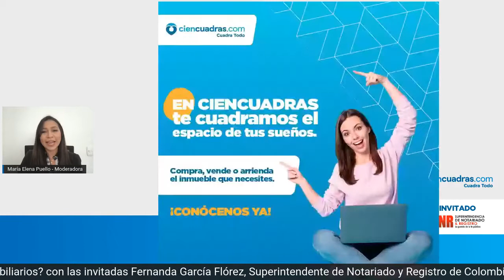¿Cómo Evitar Y Detectar Fraudes Inmobiliarios? | Ciencuadras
Fernanda García Flórez, Superintendente de Notariado y Registro de Colombia y Paola Suárez, Vicepresidenta de Ciencuadras nos hablan de cómo evitar y detectar fraudes inmobiliarios.

¿Cuáles son los fraudes inmobiliarios más comunes en Colombia? ¿Cómo los puedes evitar? Recuerda que siempre estar informado de cómo suceden estos fraudes para saber cómo evitarlos.

Encuentra en Ciencuadras: arriendo, venta y alquiler de apartamentos, casas, oficinas, apartaestudios, lotes, bodegas, oficinas y más inmuebles en Bogotá, Medellín, Cali, Barranquilla y toda Colombia, ingresando

Ciencuadras, cuadra todo.